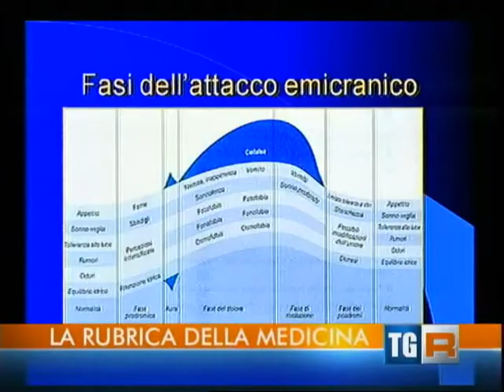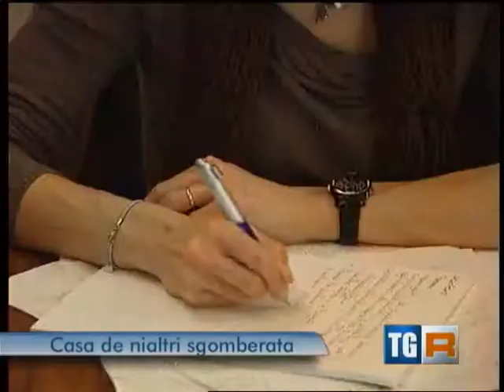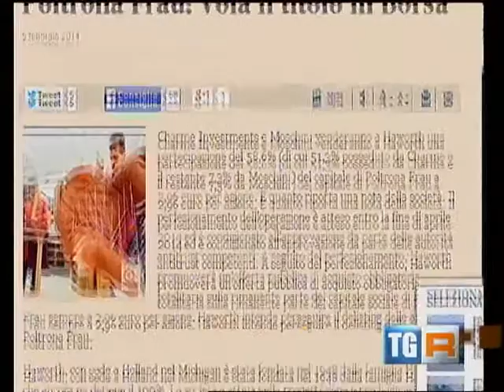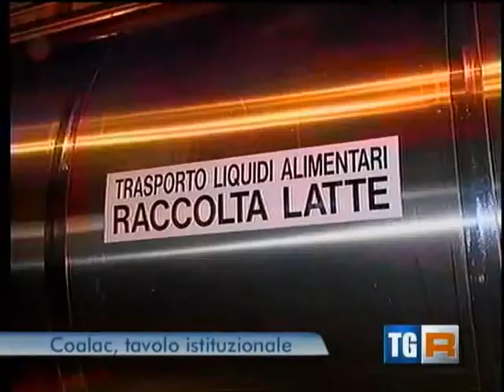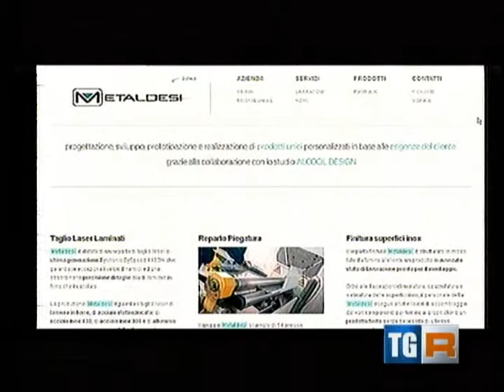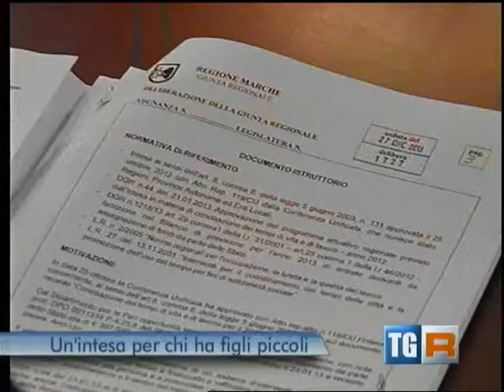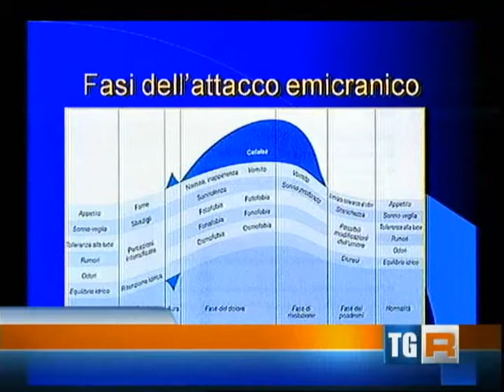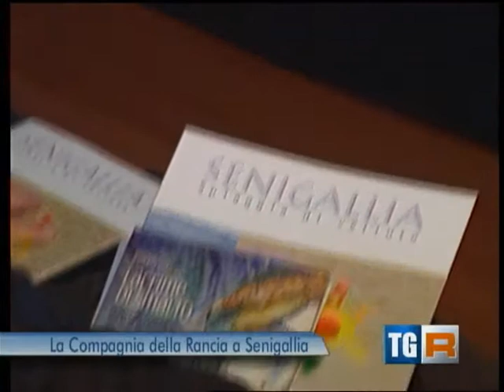Chiara Paduano al Tgr Marche edizione del 5/2 delle ore 19,30